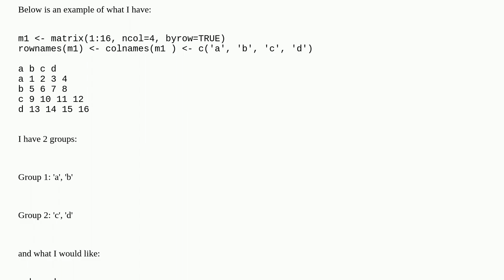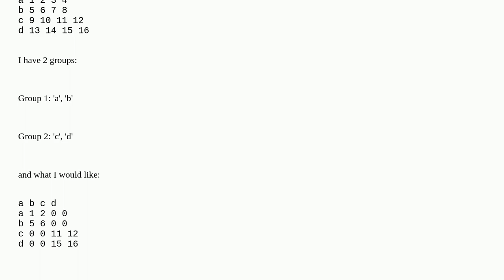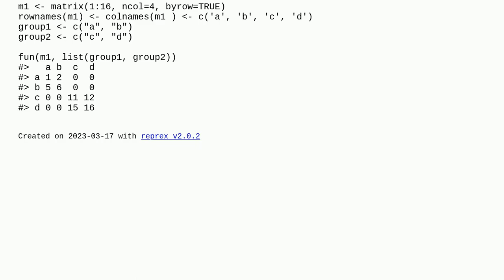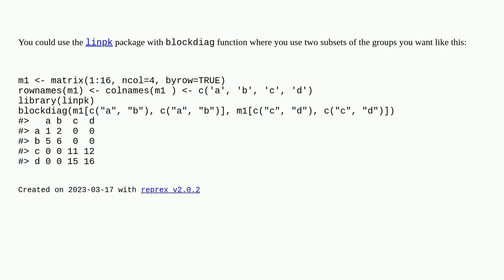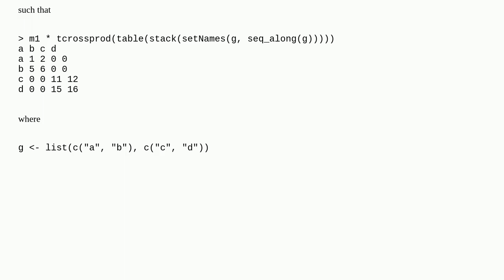Convert existing Cov Matrix to block diagonal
A special thanks goes out to the community

  matrix r